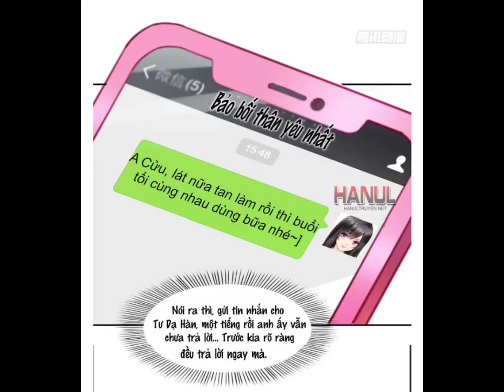Đúng Như Hàn Quang Gặp Nắng Gắt chap 295